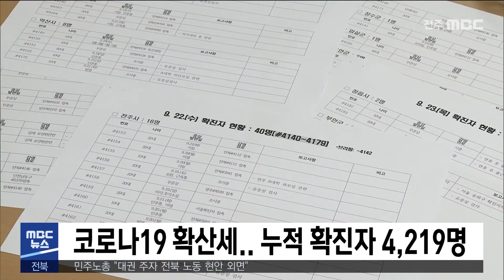[5MBC 뉴스] 코로나19 확산세.. 누적 확진자 4,219명 | 전주MBC 210923 방송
도내 코로나19가 다시 확산하고 있습니다.

전라북도 보건당국에 따르면
완주에서 귀성객 가족 4명이 양성판정을
받았고 정읍에서는 직장 출근 전 검사에서
50-60대의 감염사실이 확인됐습니다.

또 익산 코인노래방을 중심으로 고등학교
3곳에서 학생 4명이 양성판정을 받는 등
연휴 마지막 날인 어제부터 이틀 연속 하루
40명대의 확진자가 발생했습니다.

도내 누적 확진자는 4,219명으로 늘었으며
방역당국은 코로나19 확산 차단을 위해
자발적인 검사와 업무 배제를 강조했습니다.